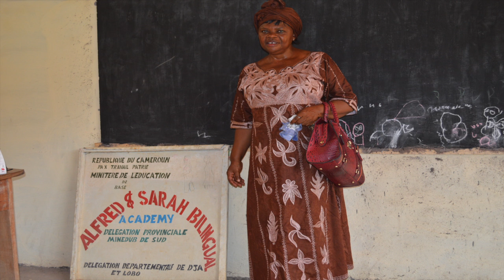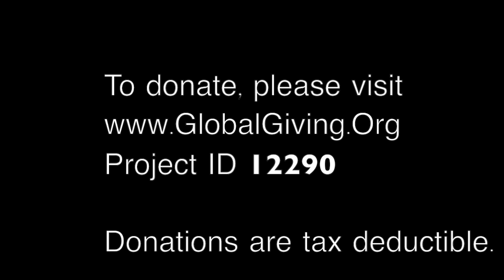Sangmelima Water Video with Trailer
Help us raise an additional $4,000 for the well!

This video was shot and edited in Cameroon.